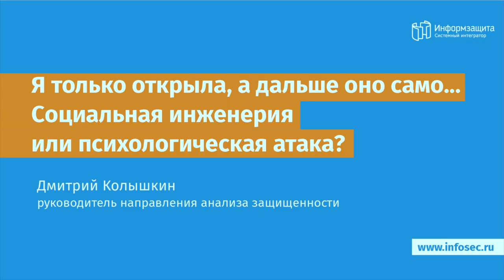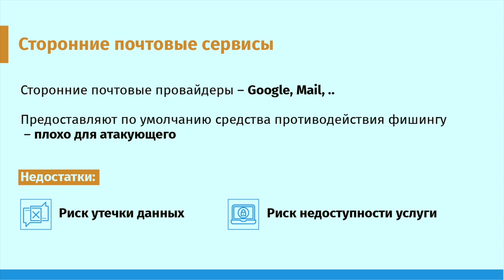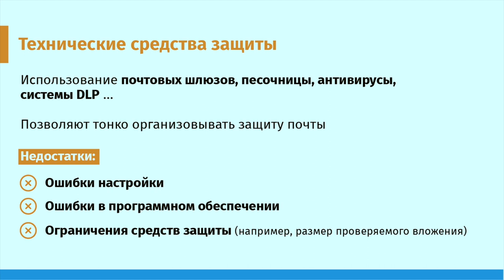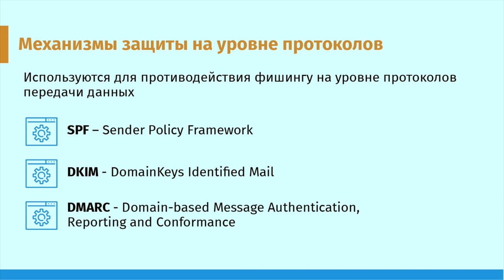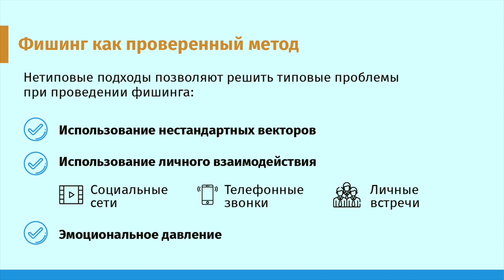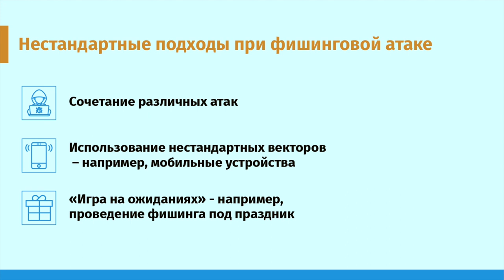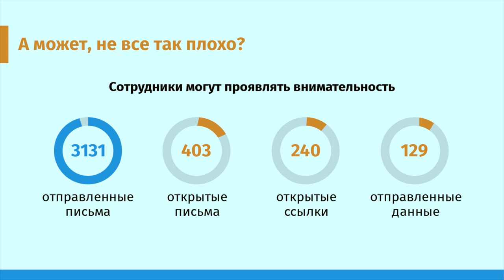Дмитрий Колышкин (Информзащита): Социальная инженерия или психологическая атака? | BIS TV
Как фишинговые рассылки выглядят со стороны атакующего — эксперт компании «Информзащита» на Уральском форуме раскрыл нюансы различных подходов социальной инженерии.

Дмитрий Колышкин, руководитель направления анализа защищённости компании «Информзащита», на XII Уральском форуме выступил с докладом на сессии, посвящённой практике борьбы с социальной инженерией. По мнению эксперта, типичные фишинговые письма становятся всё менее эффективными — в основном, благодаря использованию в компаниях современных технических средств защиты почты. О том, как выглядят подобные атаки со стороны «нападающих», вы узнаете из выступления эксперта «Информзащиты».